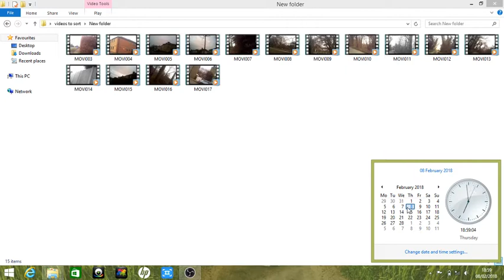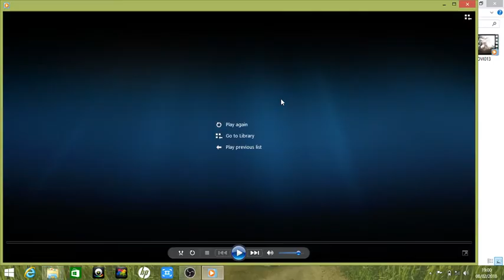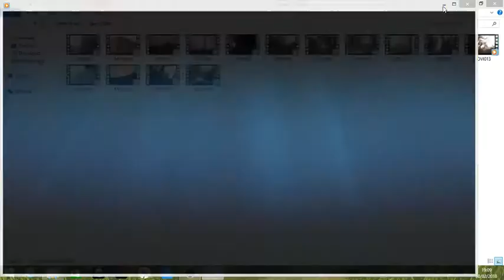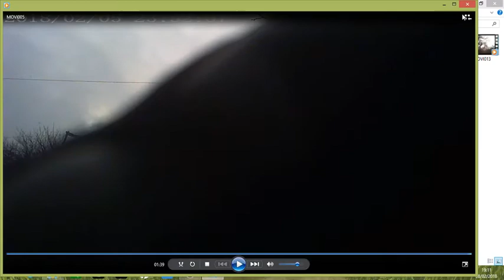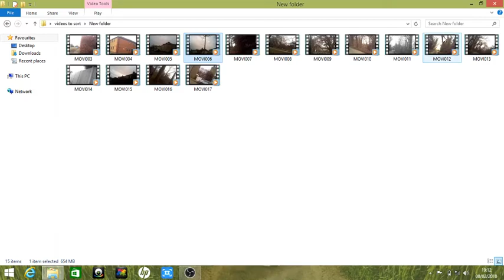Targeted individual program uk 6th feb 2018 government psy ops pt1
Got the date wrong in my video all videos from feb 6th but recorded 8th feb uploaded today on the 9th